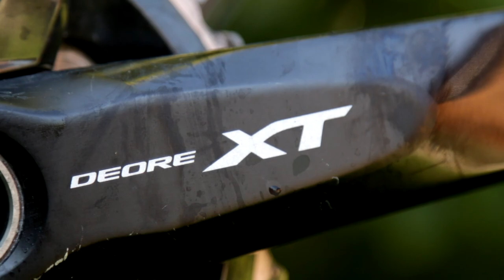Shimano XT M8000 Groupset Review (Deutsch/German)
Heute zeige ich euch das Shimano XT M8000 Groupset. Es hat sehr viele coole Neuerungen.
Videos:
Kameras:
Canon 70D + Canon 24-105mm f4 L IS USM
Software:
Sony Vegas Pro 11